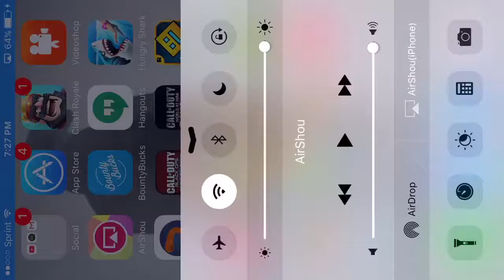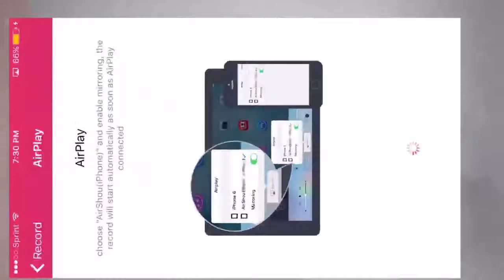Geometry dash stupid fails